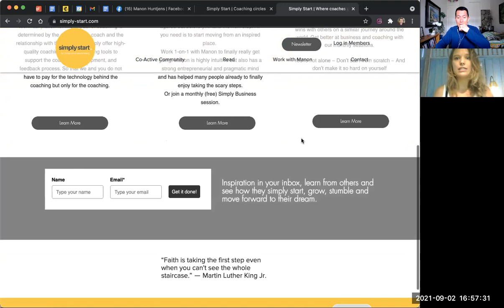Simply start your Coaching business with Manon Huntjens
Manon is a community builder and entrepreneur, and leads a global community for Co-Active coaches (and other coaches.) She believes the only way to grow yourself and your business is to Simply Start and the only thing you need to know is the next step. She brings together coaches in her community so that they can grow together in business and coaching and learn from each and from inspiring experts and mentors.

* The importance of knowing you should not wait to be confident enough to start but confidence will grow as you do it. You DO NOT need to have all figured out, that is simply impossible.

* When you create something new you will run into a lot of things that you don't know how to do yet. Learn to comfort yourself by saying: I will cross that bridge when I get there.

* Don't go at it alone. Building a business can be a lonely endeavor. Find a group of trusted colleagues on a similar journey but that also inspire you to keep going and see your biggest self and gifts when you sometimes forget.

* If you do not know exactly who you want to help or serve you won't find the answer in your head. You can do a 100 niche exercises but the only way you'll find out is by getting out there, doing it and get clarity by the doing.

 * If you are thinking of building your own community: do it. Do not underestimate the power and importance for people of being brought together with other people with whom they feel safe. People want to be connected and if you have the gift of being a connector: use it. I see it over and over again, in my own community but also with other coaches for instance when they do group coaching. Create a space that allows people to show up as their authentic selves. That's worth so much!

If you are a coach and you want to be part of a community of coaches in which you can not only learn together and from inspiring mentors but also be real and show up authentically, check out Manon's "Simply Start" Community:

If you want some 1-on-1 support to get simply started you can connect with Manon: